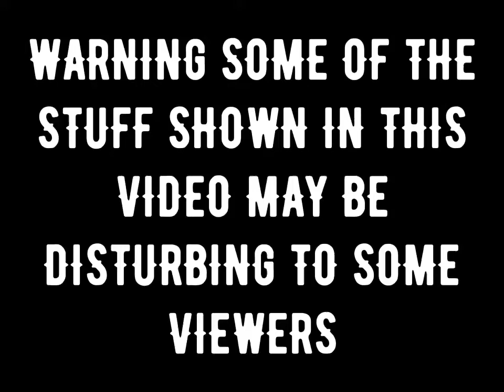YouTube iceberg edit lavender town